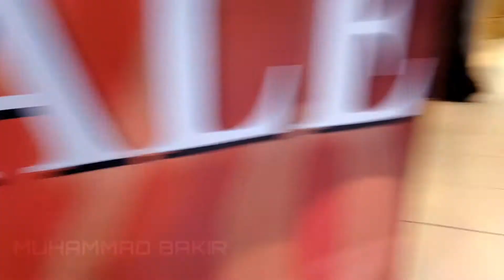jalan jalan ke RED SEA mall